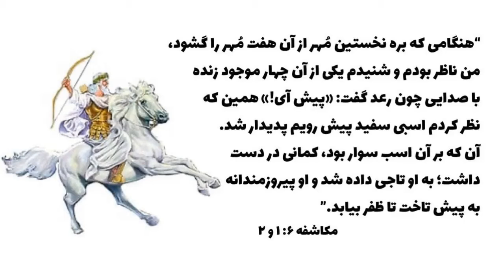تعلیم عیسی مسیح درمورد زمان آخر؛ درس چهلم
*مهرهای داوری و حفاظت خدا، فصل های ۶ و ۷ (بخش دوم)

مدرس؛ کشیش الناتان باغستانی